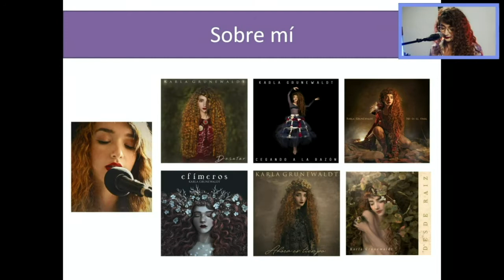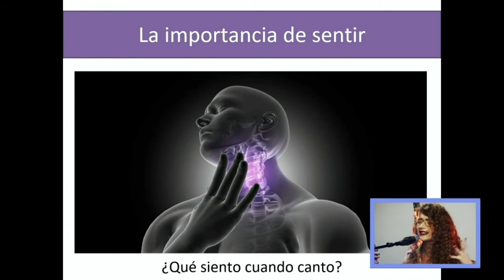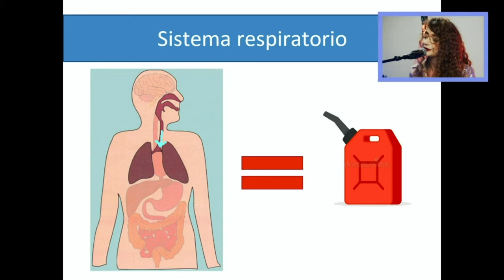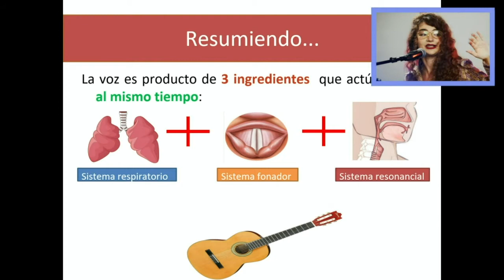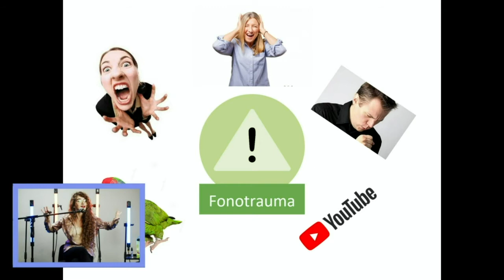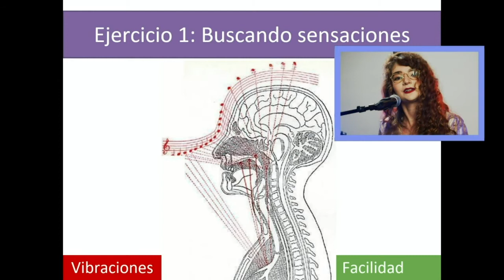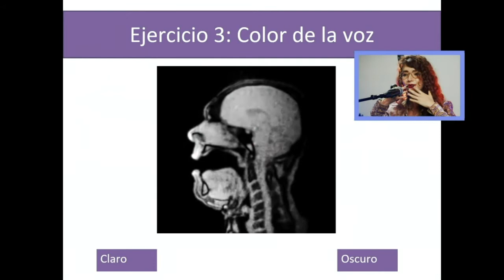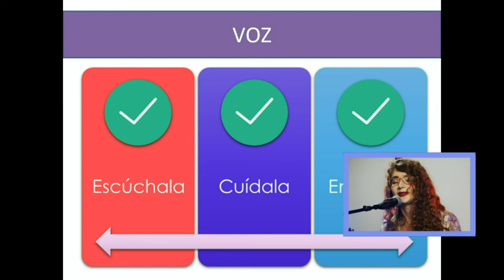SACA LA VOZ: CANTO E INTERPRETACIÓN CON KARLA GRUNEWALDT - PULSAR ESCUELA (FERIA PULSAR 2020)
¿Te has fijado en todos los cuidados que le entregamos a instrumentos como la guitarra, el piano y ukelele? Pero, ¿qué hacemos realmente para cuidar y preparar nuestra voz en el día a día? En esta charla dictada por la Cantautora y Fonoaudióloga Karla Grunewaldt, conocerás qué es la voz, cómo mantenerla saludable con el paso del tiempo y qué aspectos tener en cuenta al momento de explorarla.